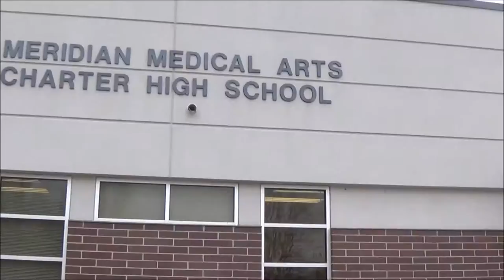Meridian Medical Arts Charter High School Promotional Ad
Want to attend the best high school ever?
Come to MMACHS!
Here is a semi-decent, student made, ad for Meridian Medical Arts Charter High School.